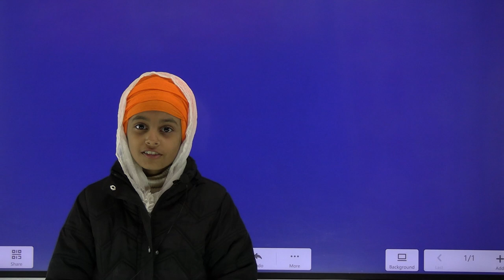lavleen on Chhote Sahibzaade